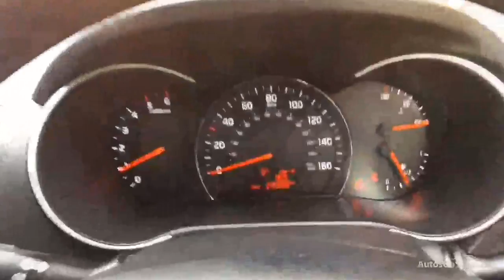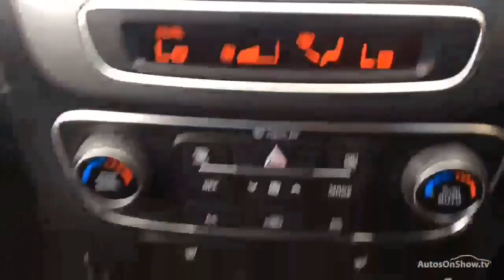KIA SORENTO CRDI KX-2 GREY 2014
2014 KIA SORENTO CRDI KX-2 ESTATE DIESEL, in GREY